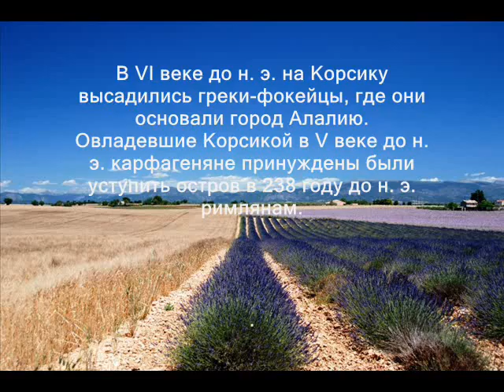TK/F6EPO Корсика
F6EPO будет активен с острова Корсика 30 мая - 26 июня 2014 позывным TK/F6EPO